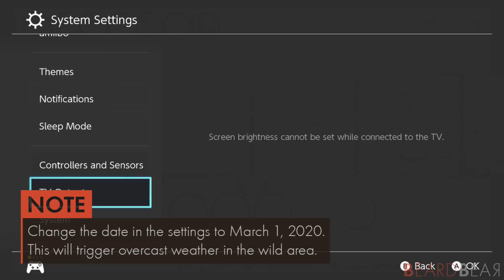Pokémon Sword & Shield - How to Catch Corsola & Evolve it into Cursola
Pokémon Sword & Shield - Catching Galarian Corsola. This video shows you the location of Galarian  Corsola and how to evolve it into Cursola .

►Game Information:
▪ Title: Pokémon Sword & Shield
▪ Developer: Game Freak
▪ Publisher: Nintendo
▪ Platform: Nintendo Switch
▪ Genre: Role-playing
▪ Playtime: 20+ hours